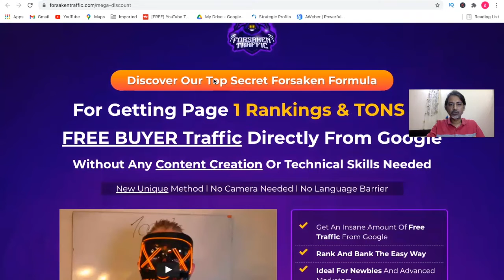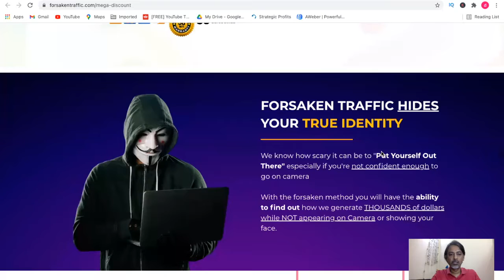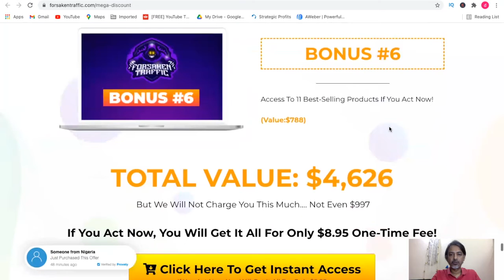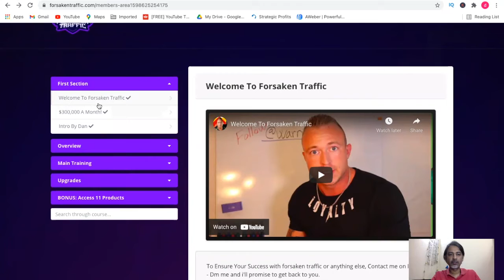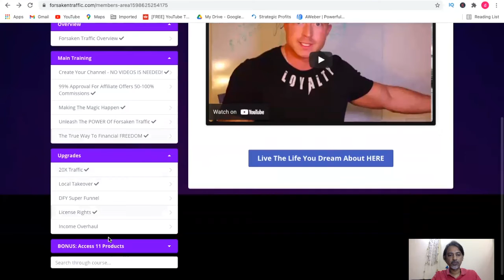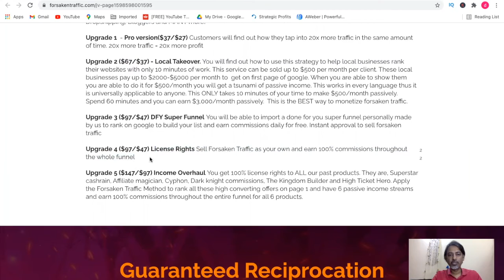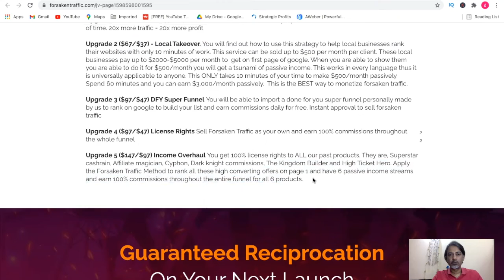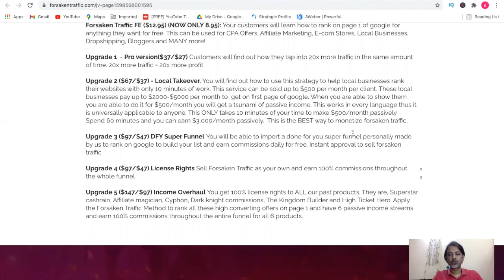Forsaken Traffic Review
Forsaken Traffic Review ➡️  In this video we are reviewing an info product “Forsaken Traffic” created by Philip Johansen and Dan Khan. In this product, they explain a secret method using which you can rank on google and youtube for any keywords.

This product has got one FE and 5 upgrades in total. In FE, Philip explains the secret method which is creating the Youtube live video to rank on the first page of Google. Video tutorials take you step by step

In Forsaken Traffic Review, we have covered

👉 Overview of Warrior Plus performance of the product
👉 Sales page of the Product and their upsells
👉 Review of the product dashboard and discussion

Forsaken Review can’t be complete without the reference to my other review video talking about the free tools to increase youtube traffic:  How To Write Best Title For Youtube Videos Using Free Tools

❤️ ❤️ ❤️  Some more Free stuff ❤️ ❤️ ❤️

Given below are three premium software which can help you to build your own sites and get traffic to them as well.

2) Traffic Builder : 100% Free Targeted Traffic
3) FX Funnel : Funnel Builder Software. Create sales funnels, membership sites, webinar and more with this awesome software.